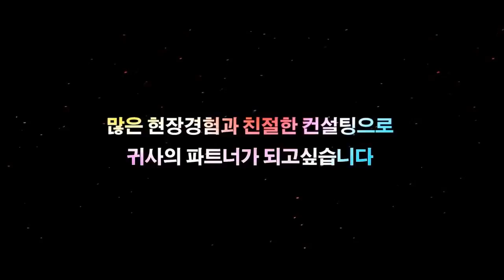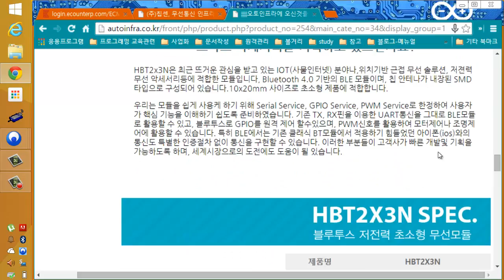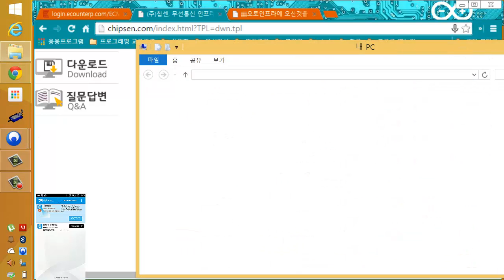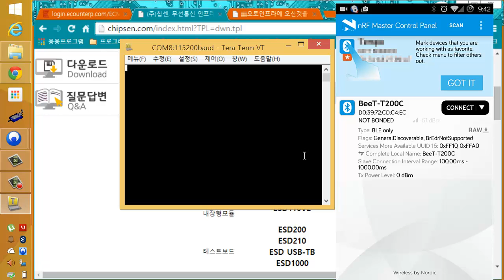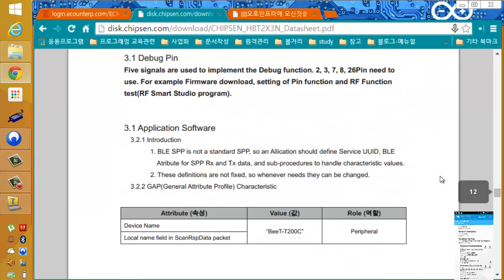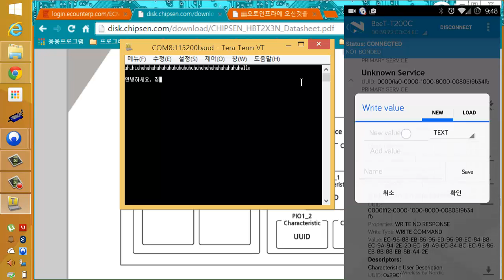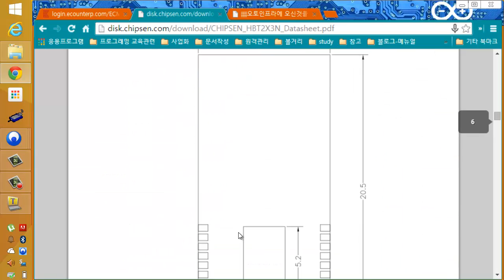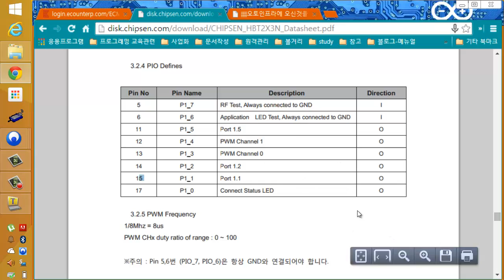HBT2x3N @ Bluetooth v4.0 BLE embed module test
BT module test with Android Smart Phone